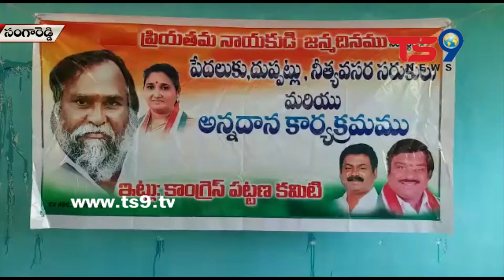సంగారెడ్డి MLA జగ్గారెడ్డి పుట్టినరోజు పురస్కరించుకొని గవర్నమెంట్ హాస్పిటల్లో రోగులకు అన్నదానం